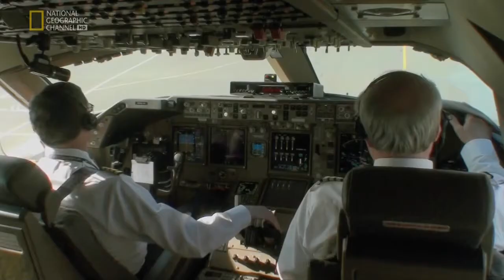Boeing 747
National Gegraphic : Megafactories - Boeing 747